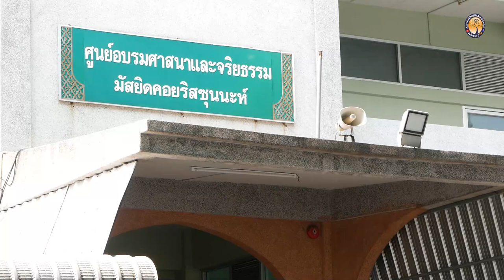AH 3025 เมื่อความคิดและเหตุผลมาเหนือหลักการ จะอยู่กันอย่างไร โดย อาจารย์อาบีดีน ฮัดซัน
15.5.65 @ ศูนย์อบรมมัสยิดคอยริสซุนนะห์ (ลาดบัวขาว)
Tel & Line iD :
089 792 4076 (ดาวุด)
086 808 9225 (อับดุลการีม)
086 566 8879 (อนัส)
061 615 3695 (มุสตอฟา)